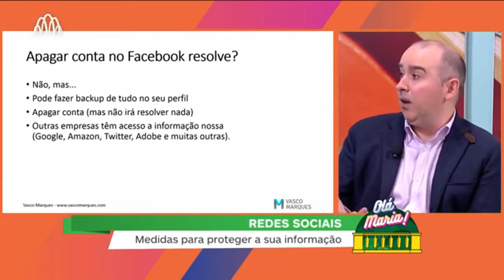Resumo de 1 minuto do tema, Privacidade no Facebook (Cambridge Analytica)